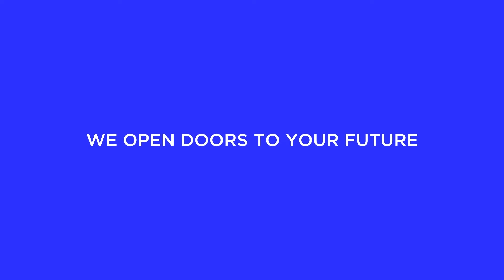Sales Wrap 25 2